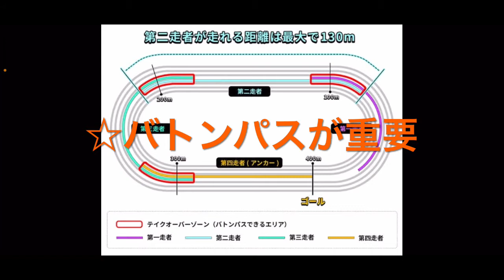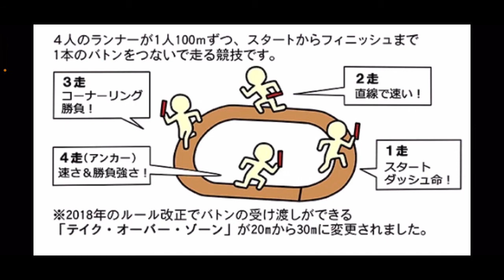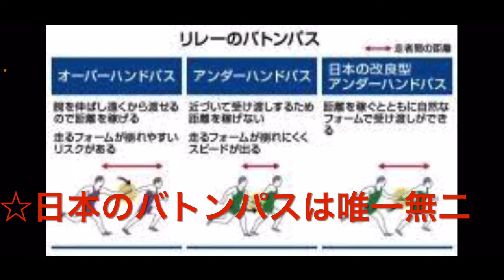【世界陸上】4×100mリレーの魅力&解説【リレー侍】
今回は陸上競技の花形種目、4×100mリレーについてです。